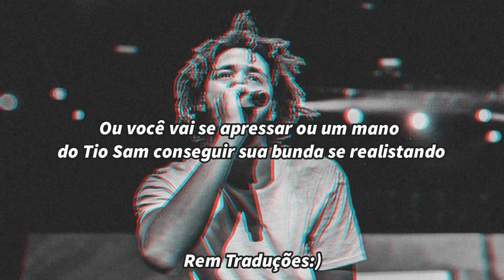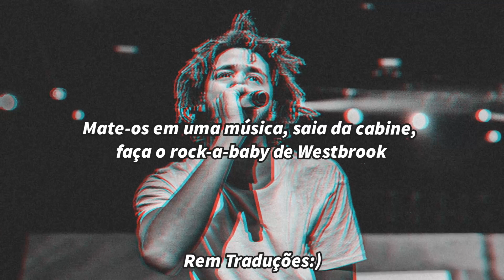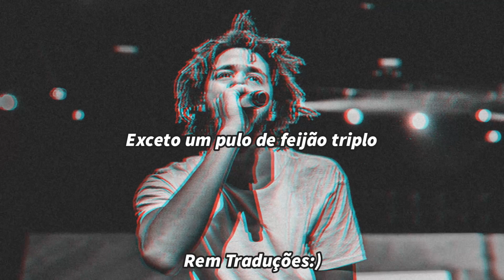J. Cole - a m a r i (Legendado/Tradução)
Rem Traduções🔵